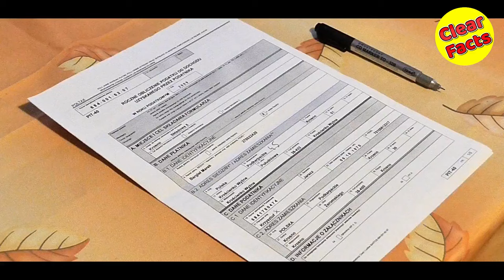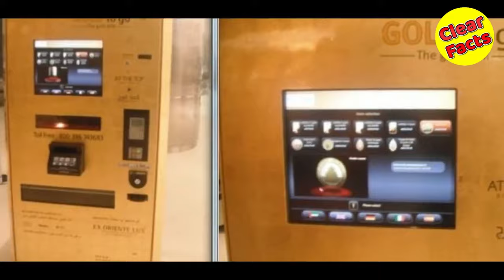दुबई का ये सच आपको जरुर जनना चाहिए | Dubai ka kala sach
About Video -
Dubai (/duːˈbaɪ/ doo-BY; Arabic: دبي‎ Dubayy, Gulf pronunciation: [dʊˈbɑj]) is the largest and most populous city in the United Arab Emirates (UAE).[4] It is located on the southeast coast of the Persian Gulf and is the capital of the Emirate of Dubai, one of the seven emirates that make up the country. Abu Dhabi and Dubai are the only two emirates to have veto power over critical matters of national importance in the country's Federal Supreme Council.[5][6] The city of Dubai is located on the emirate's northern coastline and heads the Dubai-Sharjah-Ajman metropolitan area. Dubai will host World Expo 2020.[7]

Dubai emerged as a global city and business hub of the Middle East.[8] It is also a major transport hub for passengers and cargo. By the 1960s, Dubai's economy was based on revenues from trade and, to a smaller extent, oil exploration concessions, but oil was not discovered until 1966. Oil revenue first started to flow in 1969.[9] Dubai's oil revenue helped accelerate the early development of the city, but its reserves are limited and production levels are low: today, less than 5% of the emirate's revenue comes from oil.[10]

The Emirate's Western-style model of business drives its economy with the main revenues now coming from tourism, aviation, real estate, and financial services.[11][12][13] Dubai was recently named the best destination for Muslim travellers by Salam Standard.[14] Dubai has recently attracted world attention through many innovative large construction projects and sports events. The city has become iconic for its skyscrapers and high-rise buildings, in particular the world's tallest building, the Burj Khalifa. Dubai has been criticised for human rights violations concerning the city's largely South Asian and Filipino workforce.[15] Dubai's property market experienced a major deterioration in 2008–09 following the financial crisis of 2007–08,[16] but the emirate's economy has made a return to growth, with a projected 2015 budget surplus.[17]

As of 2012, Dubai was the 22nd most expensive city in the world and the most expensive city in the Middle East.[18][19] In 2014, Dubai's hotel rooms were rated as the second most expensive in the world, after Geneva.[20] In 2013, U.S. global consulting firm Mercer rated Dubai the best place to live in the Middle East.